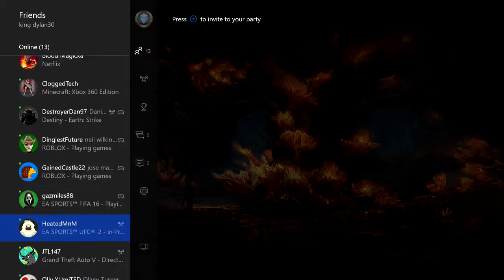the elder scrolls online ep1